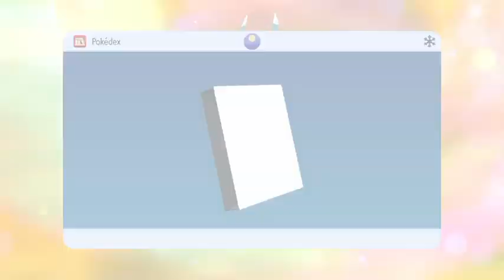Pokémon Violet short shiny video.